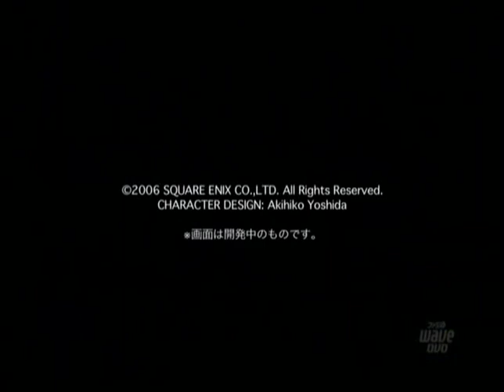Final Fantasy XII Famitsu Wave Preview 01